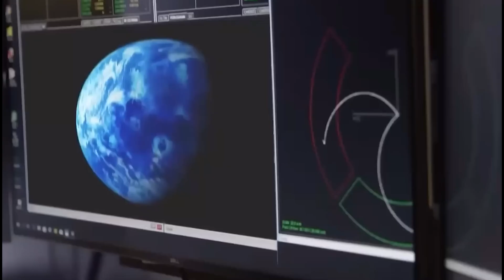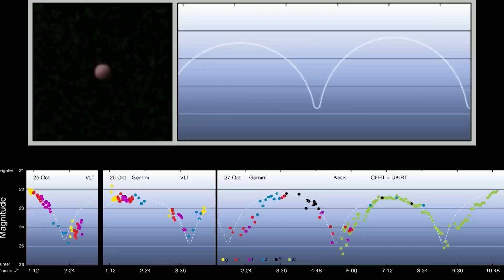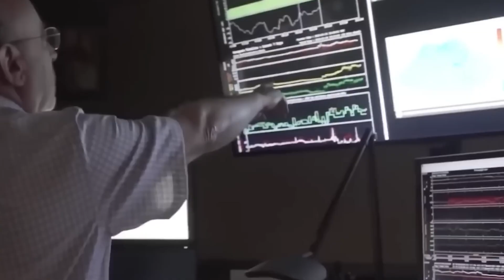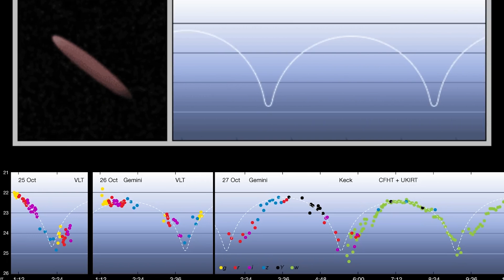Joe Rogan Reveals Declassified Images of Oumuamua